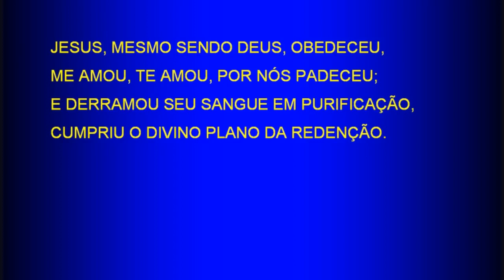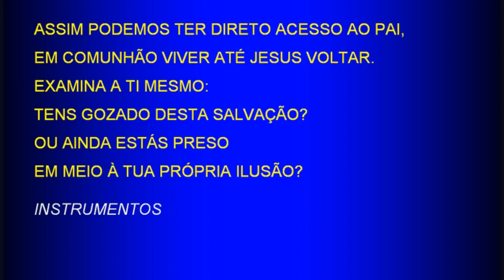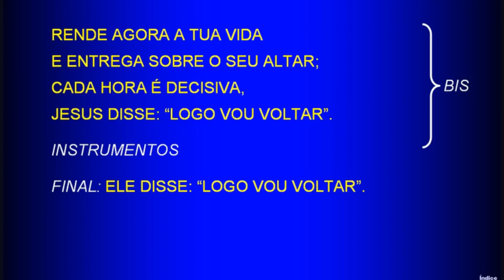Sunday Service (2017-11-12) Maranatha (Pompano Beach, Florida)